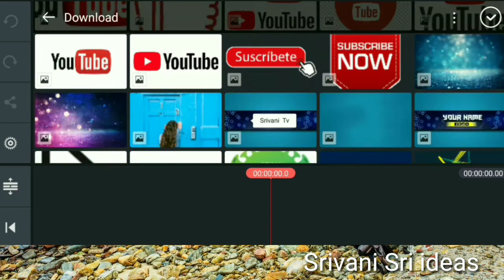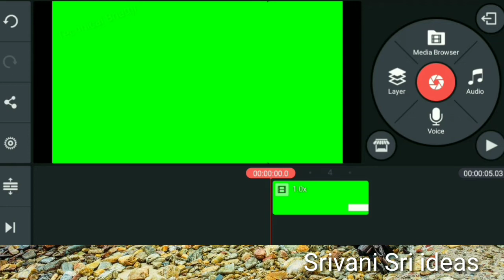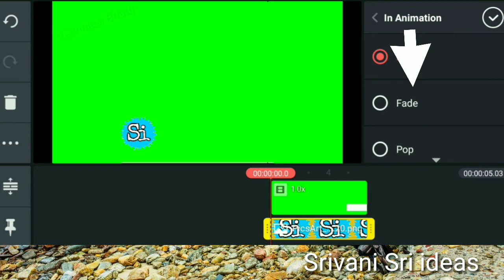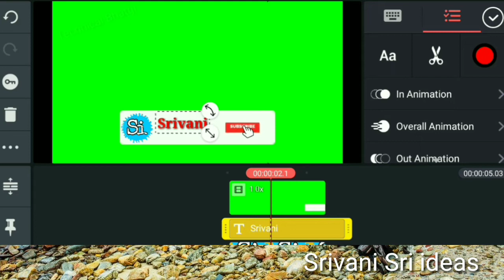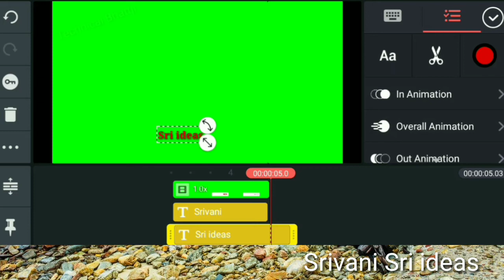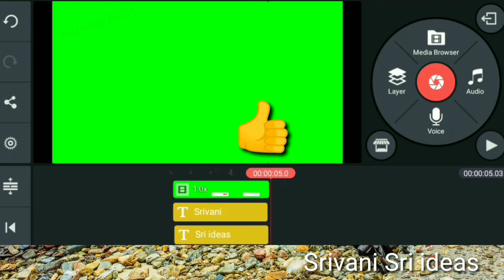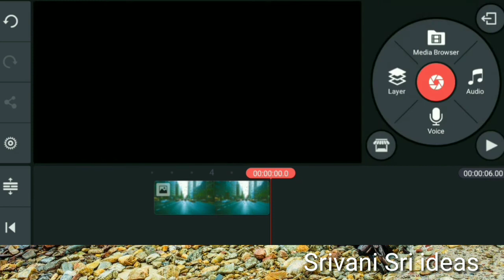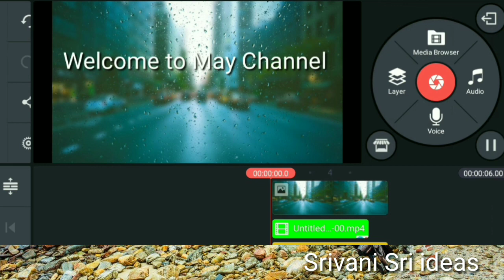How to make Animated subscribe button with sound effect|| subscribe intro kasise banaye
I hop you like the video.

NOTE : All content used is copyright to Srivani Sri ideas,